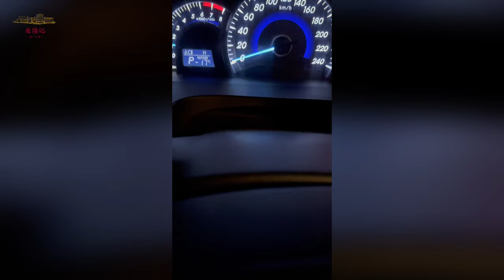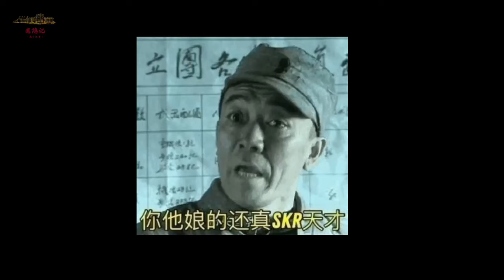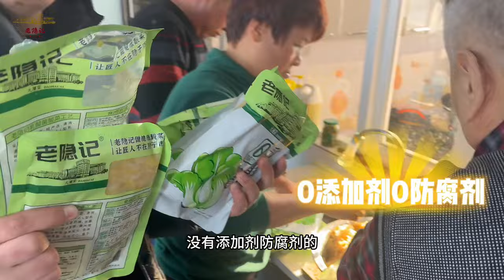【殺豬菜】來到滿族正藍旗老鄉家裡，吃一桌最純正的殺豬菜。| 老隱記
滿族人是第一個做殺豬菜的，今天來到發源地雙城吃一頓正宗的原始的殺豬菜，即使從早上三點多出發，也是不虛此行！

大家好，這裡是【老隱記】
一個致力於記錄美食生活，復興經典文化的頻道。
分享北方爺孫倆人的美食日常，記錄生活的煙火氣！
介紹一下我們~
【老隱】：國寶級大師李寶珠 75歲 在北方大廈國賓館工作先後多次接待國家領導人和外國首腦以及重要外賓國際友人，北方國宴的老操盤手！
【小隱】：王賀 34歲 在省市重要部門多次擔任接待工作，北方國宴的新星！
做美食也是一種生活態度！
喜歡我們視頻的朋友們
還有更多美食等著大家解鎖，分享舌尖風味，回家好好吃飯！